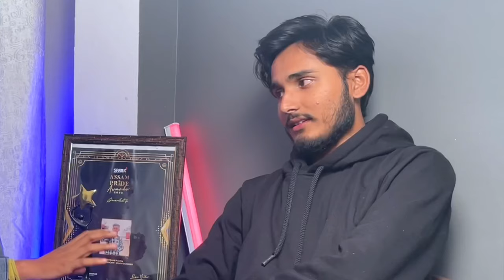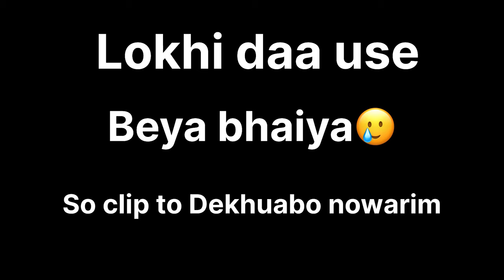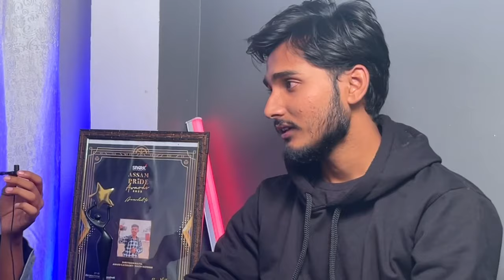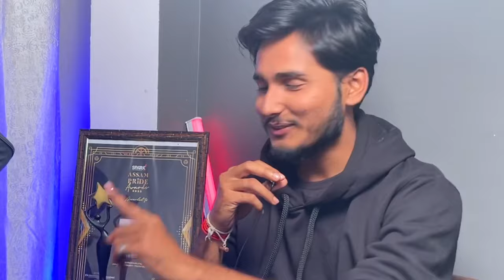হিমন্ত মামাৰ লগত Prank কৰিলো😢 || Prank Call to Himanta Biswa Sarma || Assamese Prank Call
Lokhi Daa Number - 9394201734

CM himanta biswa sarma prank call
Himanta Biswa Sarma live
Assamese prank video 2023
Himanta Biswa Sarma Today News
Prank Call
Assamese Prank Call 2023
Dhritiman Kalita
Kalita Dhritiman

.Jai Hind.